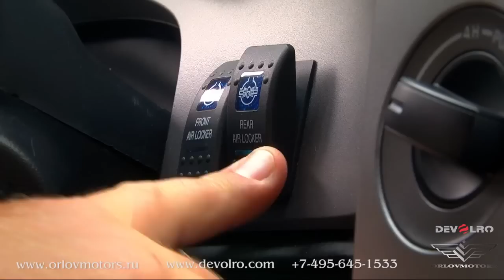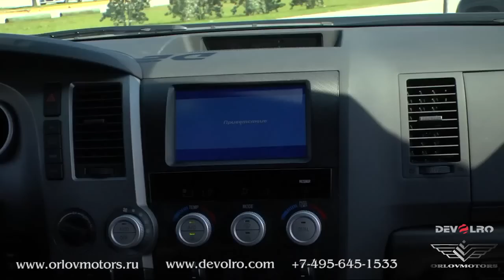DEVOLRO truck carbon!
DEVOLRO USA
HEADQUARTERS AND FACTORY